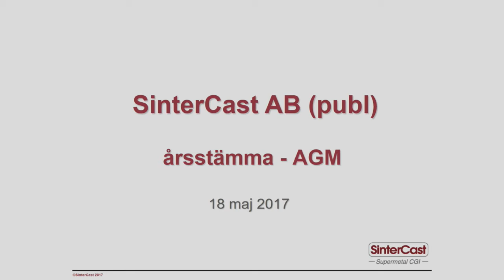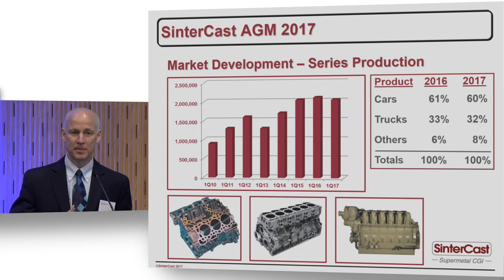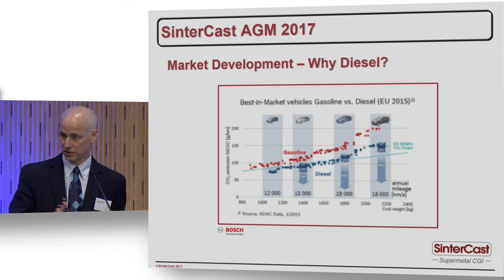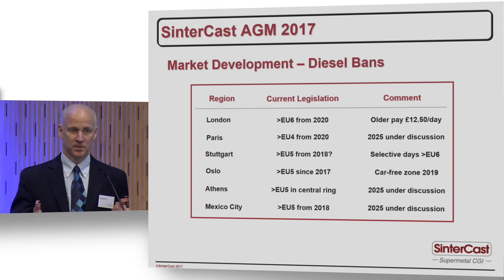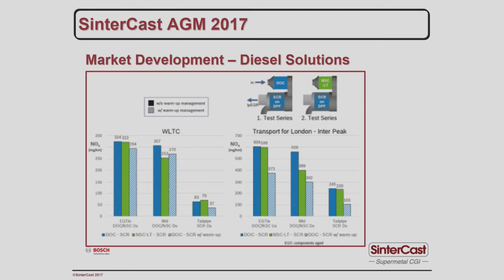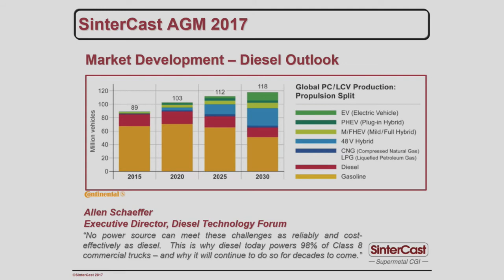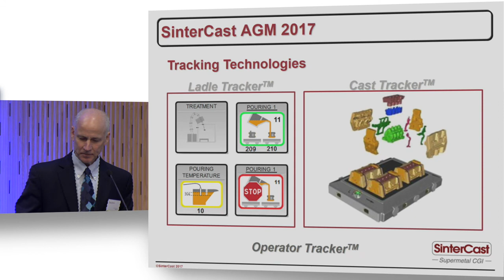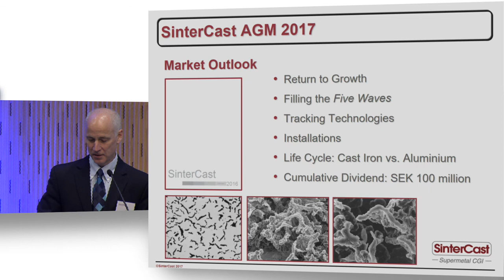CEO Presentation at SinterCast AGM 2017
Dr Steve Dawson held a presentation at the SinterCast AGM 2017.